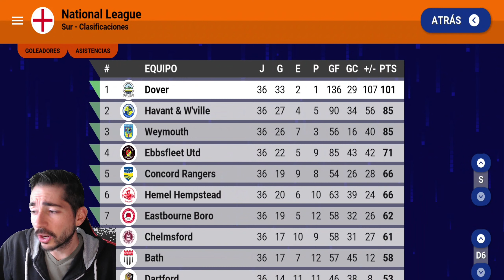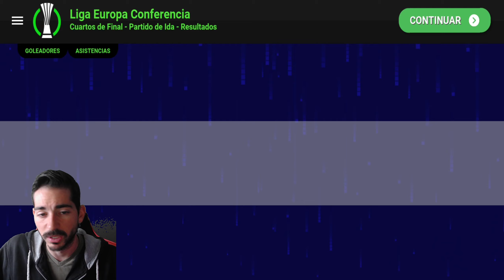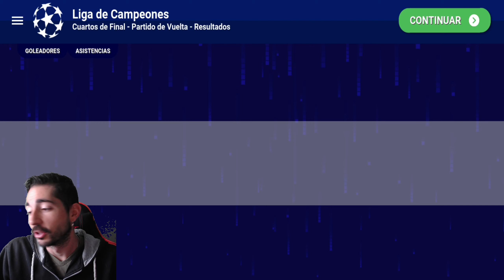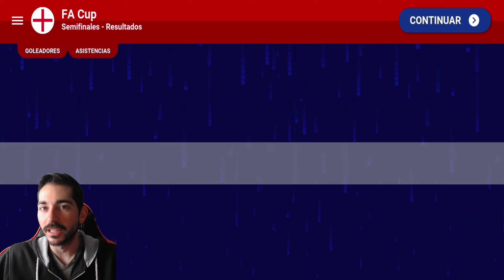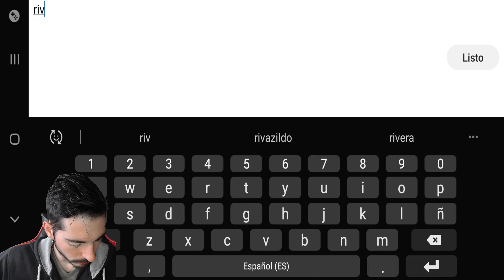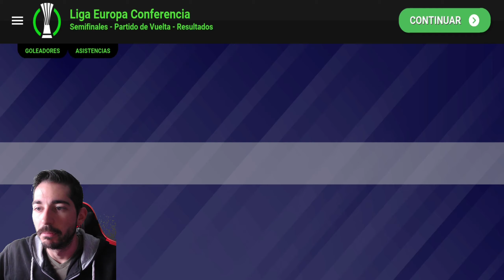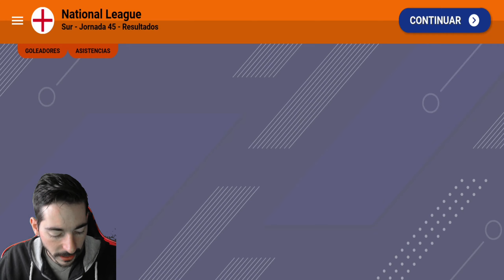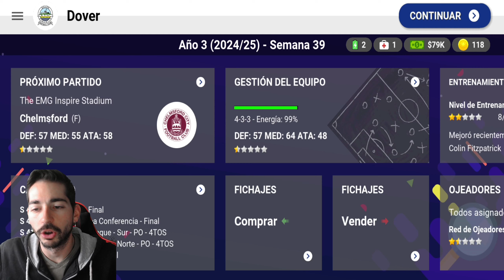Casi finalizada la 6ª División Inglesa, la afición del Dover sueña despierta | World Soccer Champs